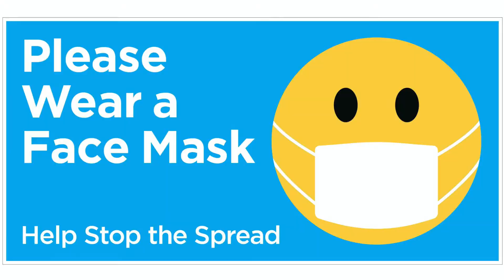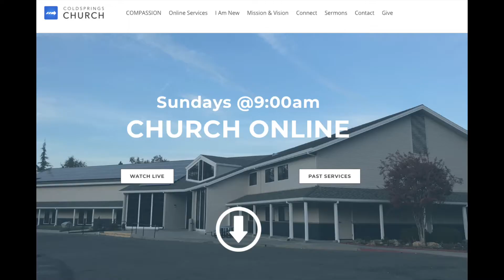Church Reopening Video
Pastor David & Pastor Nick give the low down on church reopening!!!